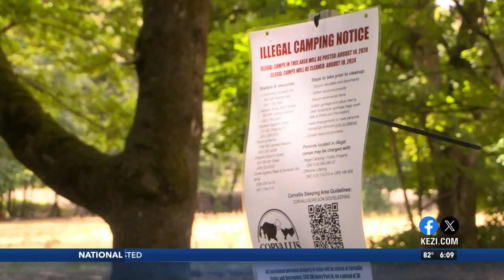The City of Corvallis and ODOT continue with park sweep of homeless camps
As heavy machinery is brought in to help the cleanup, homeless advocates feel sweeps are worsening the homeless problem.